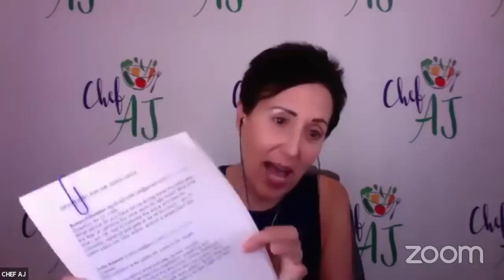Important Public Health Issues | Interview with Dr. Jen Howk and Dr. Michael Greger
MY LATEST BESTSELLING BOOK:

Dr. Michael Greger and Dr. Jen Howk are teaming up for what promises to be a spectacular Q&A.
This dynamic plant based duo will be answering our questions LIVE from Hawaii.
As always, for priority on your questions, please send them in advance to our website.

Jen Howk, PhD is an author, researcher, and interdisciplinary social scientist. She earned a PhD from Harvard University. Her graduate work and ongoing academic research explore questions at the intersection of social vulnerability, resilience, and well-being.

Michael Greger, MD, FACLM is a New York Times bestselling author, and internationally recognized professional speaker on a number of important public health issues. Dr. Greger has appeared on shows such as The Colbert Report and The Dr. Oz Show. He was invited as an expert witness in defense of Oprah Winfrey at the infamous "meat defamation" trial.